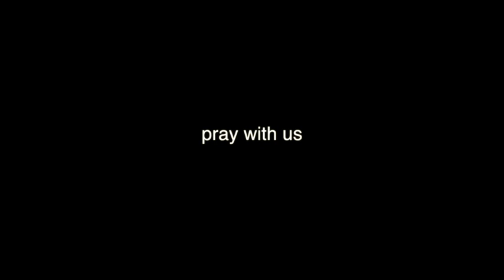Jesus Has All Authority in Heaven & Earth So We Believe Radically w/ Pastor